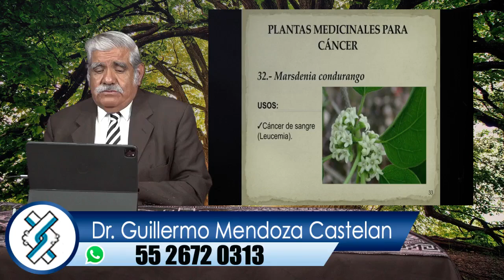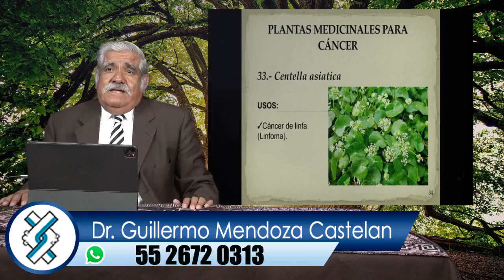𝐂𝐔𝐑𝐒𝐎 𝐏𝐑𝐄𝐒𝐄𝐍𝐂𝐈𝐀𝐋 𝐂𝐎𝐍 𝐕𝐀𝐋𝐈𝐃𝐄𝐙 𝐎𝐅𝐈𝐂𝐈𝐀𝐋 𝐀𝐍𝐓𝐄 𝐋𝐀 𝐒𝐄𝐏 Inicio: 11 de septiembre del 2021.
𝐂𝐔𝐑𝐒𝐎 𝐏𝐑𝐄𝐒𝐄𝐍𝐂𝐈𝐀𝐋 𝐂𝐎𝐍 𝐕𝐀𝐋𝐈𝐃𝐄𝐙 𝐎𝐅𝐈𝐂𝐈𝐀𝐋 𝐀𝐍𝐓𝐄 𝐋𝐀 𝐒𝐄𝐏
Inicio: 11 de septiembre del 2021.
¿Te interesa capacitarte en el uso de las plantas medicinales por aparatos y sistemas del cuerpo humano?
No te pierdas la oportunidad de inscribirte a este curso.

¡Contamos con la mejor oferta educativa en medicina complementaria del país!

Estamos ubicados en Calle Nogales No. 5, Colonia Salitrería, casi esquina con Av. Úrsulo Galván, Texcoco, Edo. México .